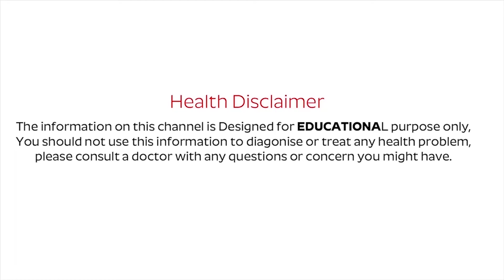Alcohol Addiction | How to get rid of Alcohol addiction? Drinks safe or not Dr I Bharat Kumar Reddy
Watch►Alcohol Addiction | How to get rid of Alcohol addiction? Drinks safe or not @Dr I Bharat Kumar Reddy